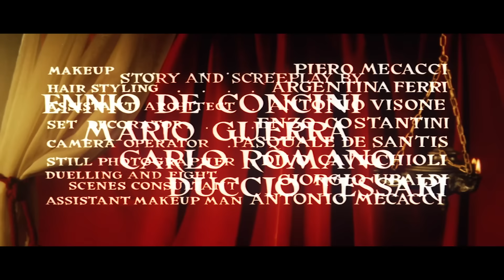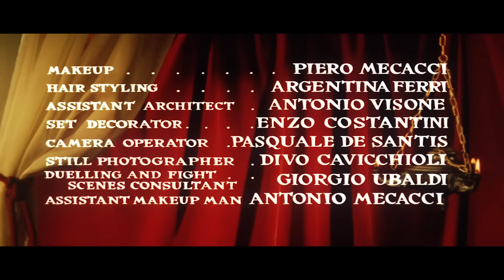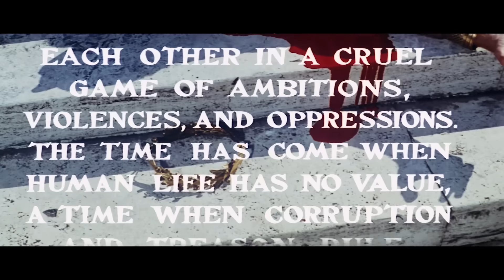Messalina | CLASSIC MOVIE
Messalina (1960) - Scheming Messalina marries Roman Emperor Claudius but goes too far with a gladiator.

Director: Vittorio Cottafavi
Writers: Ennio De Concini, Mario Guerra, Carlo Romano
Stars: Belinda Lee, Spyros Fokas, Carlo Giustini
Genre: Drama
Country: Italy
Language: English
Release Date: March 12, 1960 (Italy)
Filming Location: Cinecittà Studios, Cinecittà, Rome, Lazio, Italy(Studio)

MORE MOVIES!